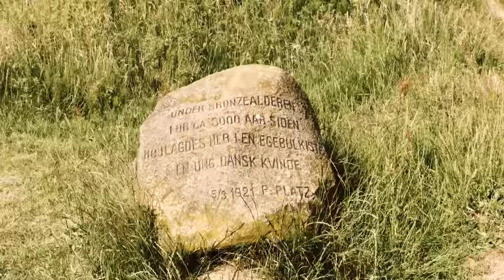The 3,000 Year-Old Girl Buried In An Oak Coffin | Egtved Girl | Timeline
The Egtved Girl is one of the best-known figures from prehistory. One summer’s day in 1370 BC she was buried in an oak coffin that was covered by the barrow Storehøj near Egtved, west of Vejle. Although not much is left of the Egtved Girl, her tale is a captivating story of the Bronze Age people.